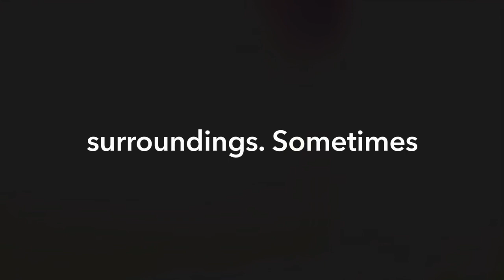The Octopus changes it's colours to merge into its surroundings. How Cool is that.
This video was taken on our trip to the Red Sea in 2022.